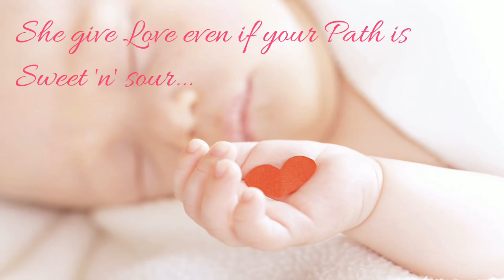Happy Mother's Day | My First Love Mom | DAV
My Most Precious Blessing... "My Mom"
Share Feelings and Give a Smile...